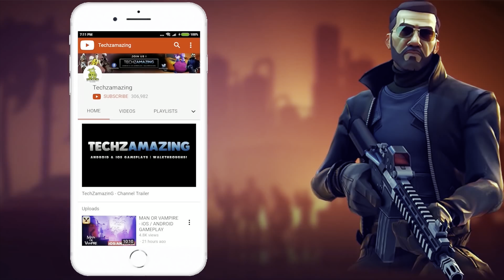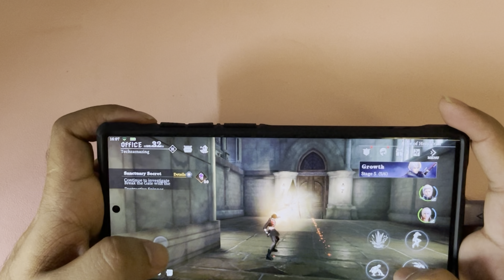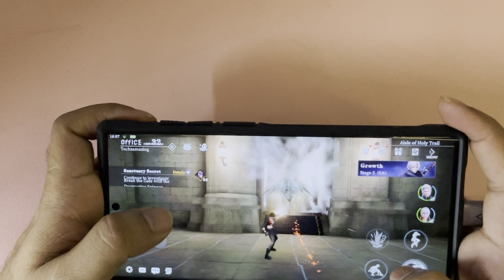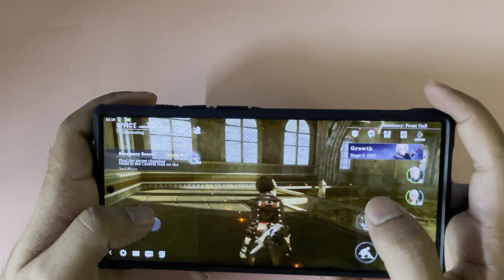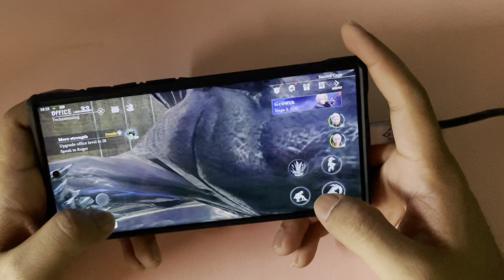Devil May Cry Peak of Combat - VERGIL Gameplay (Android, iOS) - Part 3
Devil May Cry: Peak of Combat BETA is now available on Android via invitation and coming soon on iOS. You can download from  Google Playstore and iOS Apple Appstore.

Game Mode: Online
Size     : 5.1 GB
Device   : One Plus 8T

▬▬▬ Download Links ▬▬▬
iOS ►►